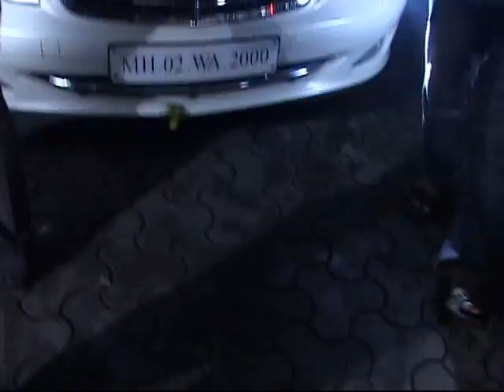Shahrukh Khan screening of Chittagong,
A special screening of Chittagong, directed by Bedabrata Pain, was held for Shah Rukh Khan and Amitabh Bachchan in Mumbai which saw the commercial and alternative sides of Bollywood come together.
Category: